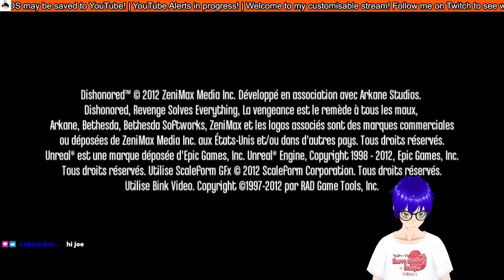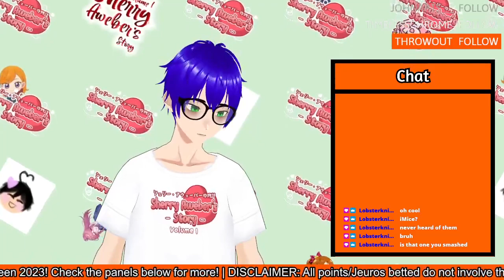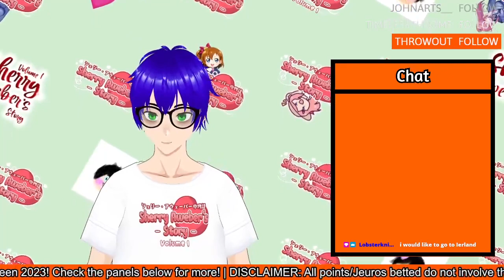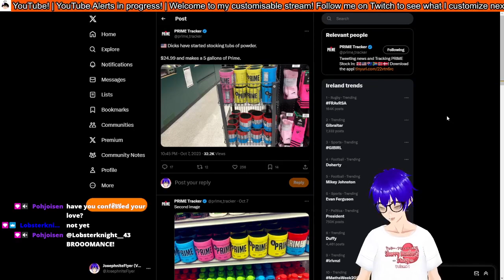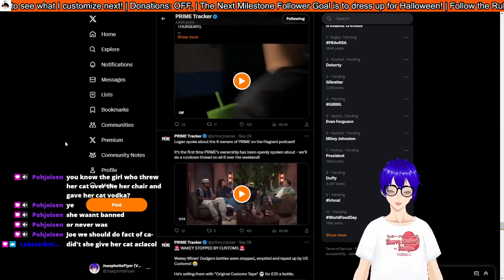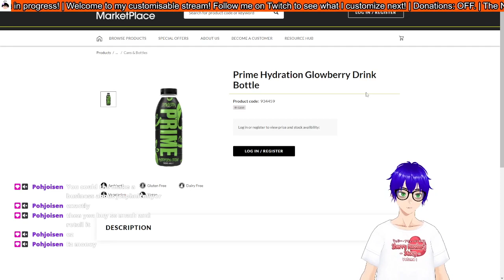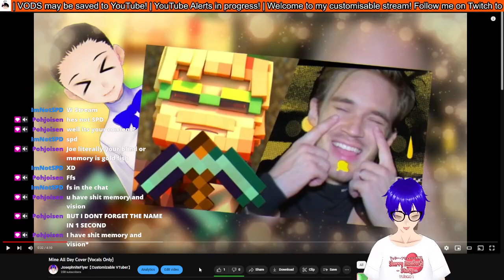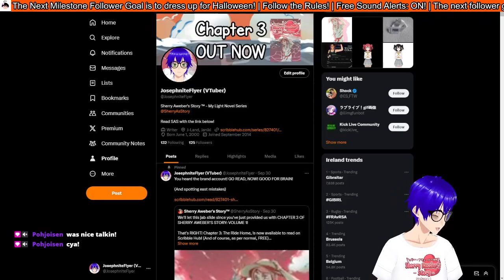At least I'm not Sssniperwolf | Dishonored #6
Original stream title: My vison isn't 20:20 it's more like 20:19.5 (Dishonored #6) !discord !cd !top

Where we start talking about the wolf herself: 50:22

Notice: Please don't witch-hunt this creator, this is simply a commentary on the situation.